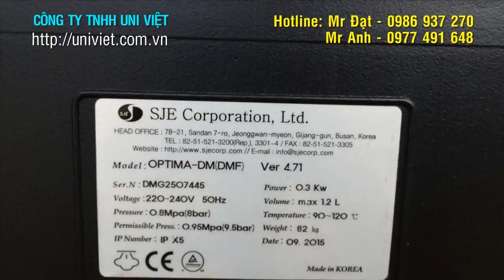Cung cấp thiết bị và Lắp đặt trung tâm chăm sóc xe tại Cao Bằng